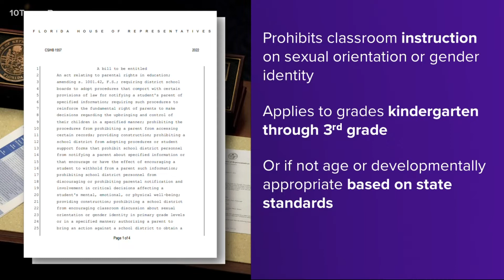St. Petersburg students protest 'Don't Say Gay' bill in Florida Legislature with walkout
Students inspired by social media posts against a controversial Florida bill that limits classroom instruction on sexual orientation and gender identity participated in a walkout against the legislation.

A large group was seen around noon Thursday outside Gibbs High School, coinciding with a graphic on social media calling for statewide participation in the walkout. Some people were seen holding a blue, pink and white transgender flag while a rainbow appeared to be chalked on the ground.